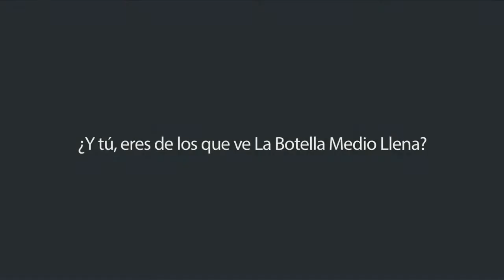LBML El círculo de la vida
"Tu ejemplo cambia el mundo, no tu opinión". Jane Goodall nos lo demuestra cada día. Y tú, ¿eres de los que ve La Botella Medio Llena?